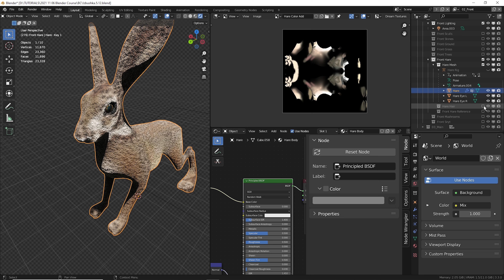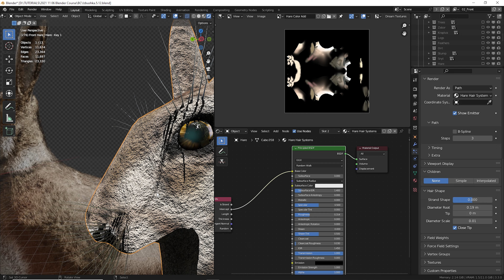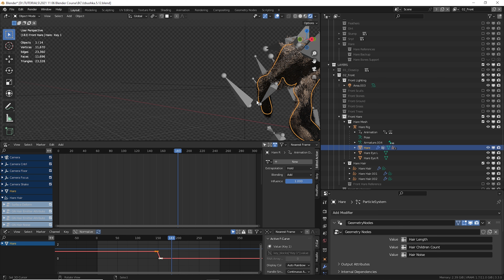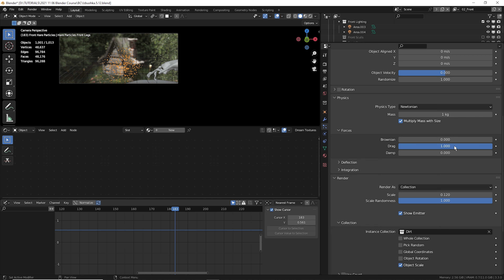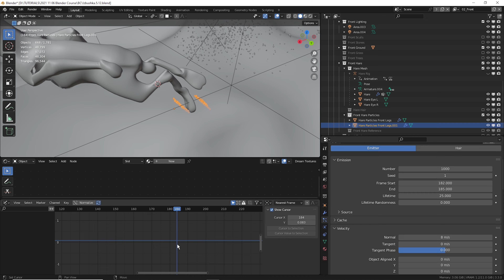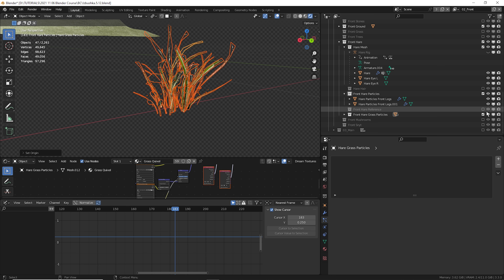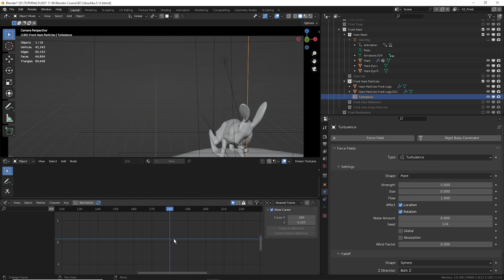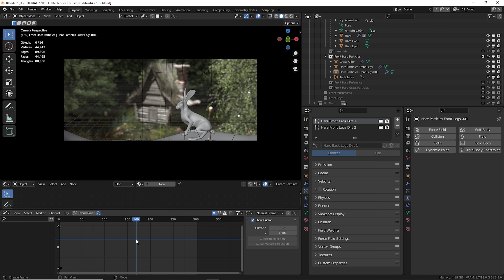Blender Избушка ► 5.12. Заяц: системы частиц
Большой бесплатный курс по созданию комплексных сцен в программе Blender, на примере сцены "Избушка на курьих ножках". Курс рассчитан на начинающих и средне-подготовленных пользователей Блендер.

Часть 5. Промежуточный план.